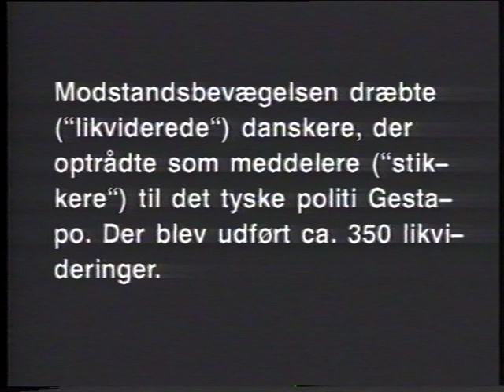Stikkerlikvidering under Anden Verdenskrig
Modstandsbevægelsen likviderede danskere, der optrådte som meddelere (stikkere) til det tyske politi Gestapo. Der blev udført ca. 350 likvideringer.

Filmen vises i udstillingen på Frihedsmuseet i København.